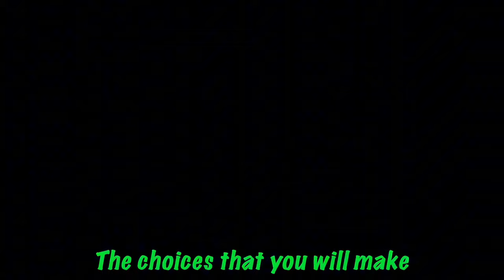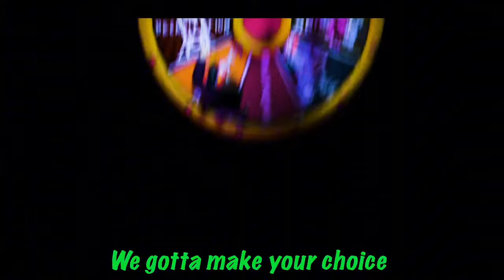FNAF Count The Ways Song ▶ "Pick Your Poison" (@Astildi Cover) || Lyric Video